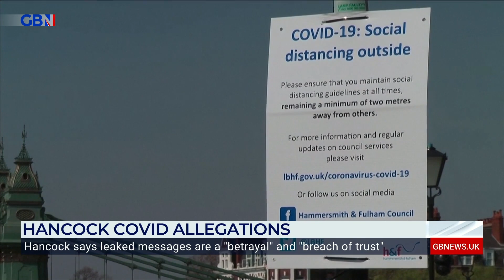Journalist Isabel Oakeshott 'breaks' a non-disclosure agreement by leaking Matt Hancock messages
Matt Hancock says that leaked messages to The Telegraph by journalist Isabel Oakeshott, from during the Covid pandemic, are a "betrayal" and "breach of trust".